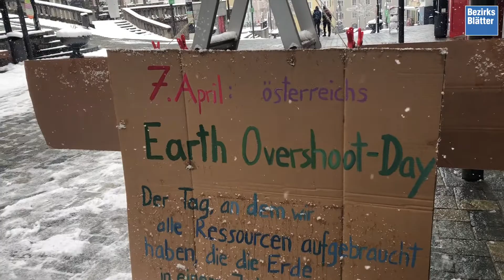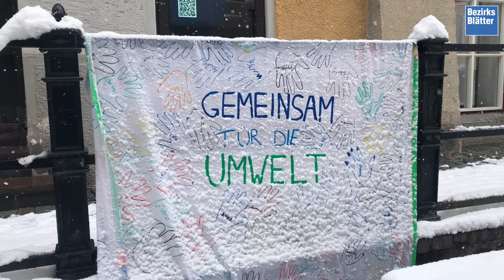FFF Kufstein startet Aktion zu "Earth Overshoot-Day"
Fridays For Future Bewegung machte in Kufstein mit Aktion auf Welterschöpfungstag am 7. April aufmerksam. Österreich verbraucht Ressourcen von 3,5 Erden.